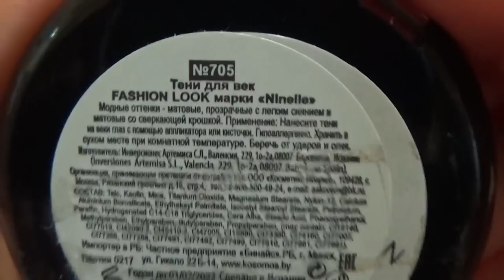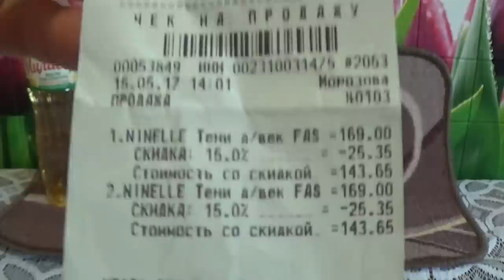ВЛОГ: КТО СО МНОЙ? (немного покупок)